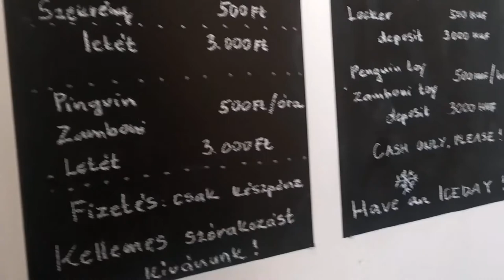busapest ice skating | skating on ice hungary